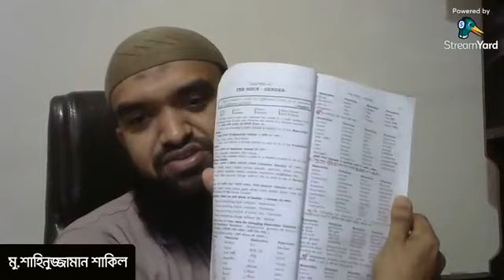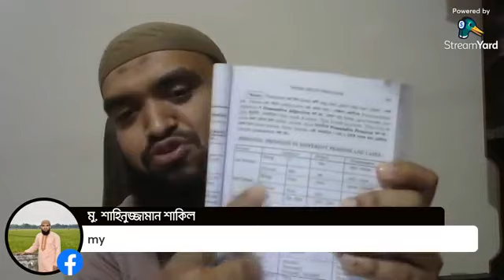Basic English Grammar Class -07 by Shahinuzzaman Shakil Sir, BCS Confidence.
A complete English Grammar Course by Shahinuzzaman Shakil Sir, BCS Confidence.
বই দাগানো লাইভ ক্লাস।